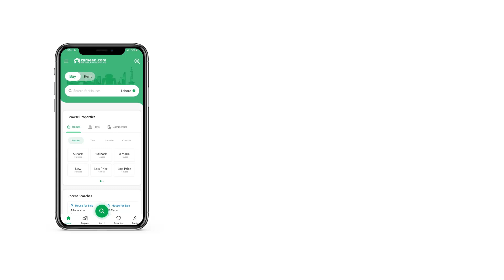10 MARLA HOUSE FOR SALE IN PHASE 8 BAHRIA TOWN RAWALPINDI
Bahria Town
Phase 8
Overseas 2
Ten Marla
5 bedrooms